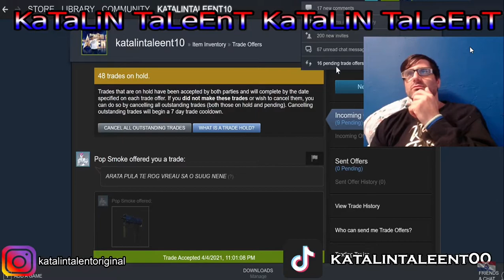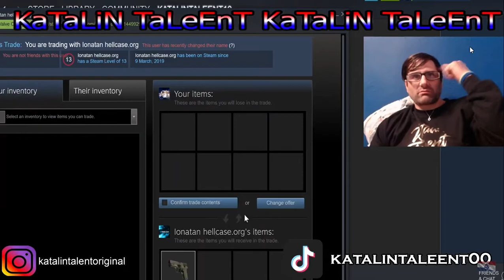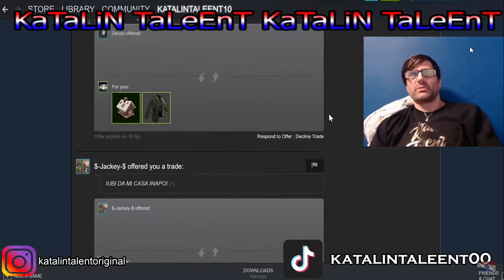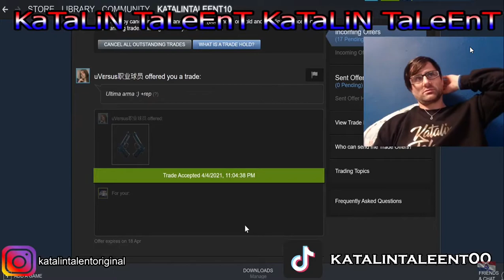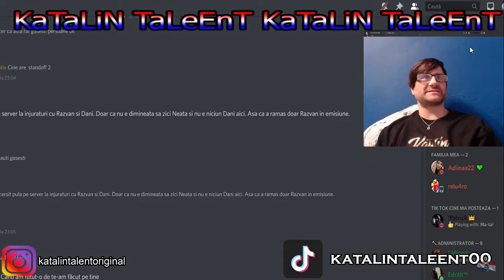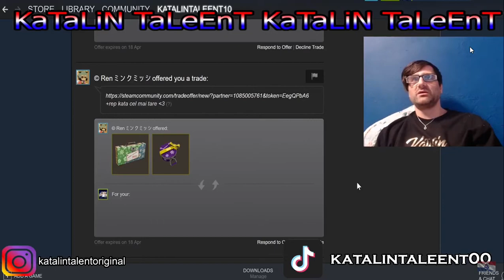FUNNY MOMENTS (KATALIN TALEENT)(#1)ISI INJURA MODERATORI!!!!!!